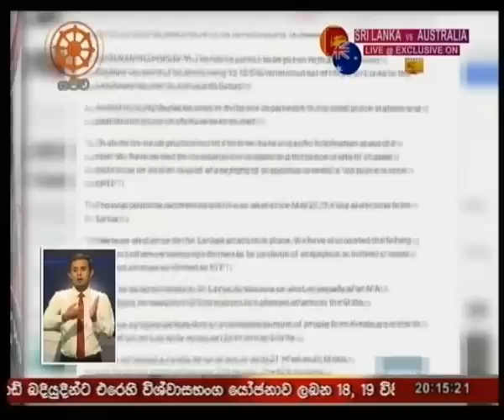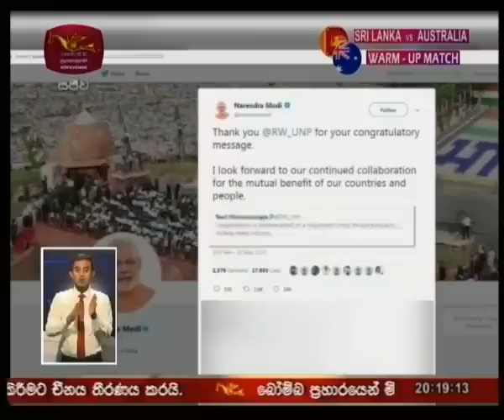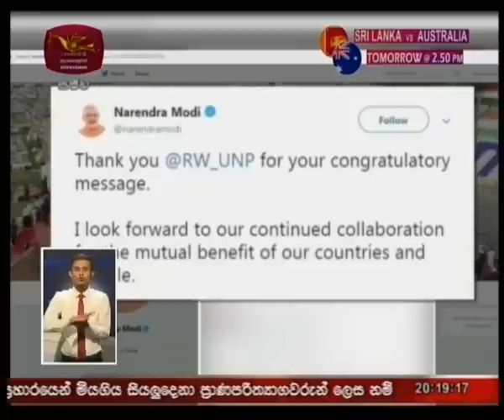Rupavahini 8.00pm Sinhala News | 2019-05-26